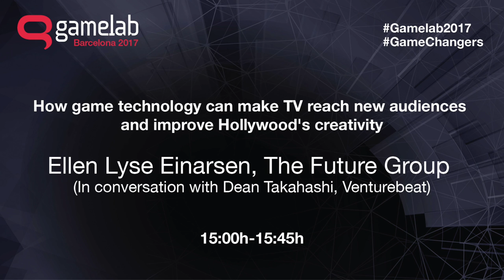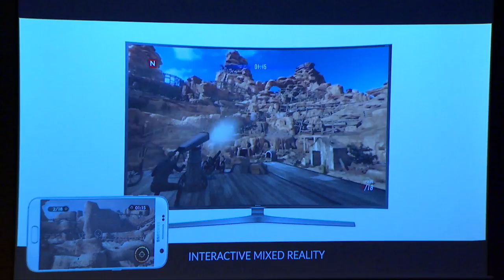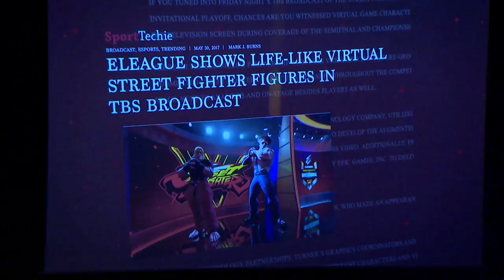Gamelab Barcelona 2017 - Ellen Lyse Einarsen - How game technology can make TV reach new audiences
Ellen is working as Game Producer for Norway-based start-up The Future Group, which is creating Interactive Mixed Reality™, encompassing mobile games, television, special effects and eCommerce. In this session conducted by VentureBeat's lead writer for GamesBeat Dean Takahashi, Ellen explains why game shows have been losing younger audiences for some time, and how the Oslo based startup is looking to change that by making game shows more interactive with mixed reality technology.